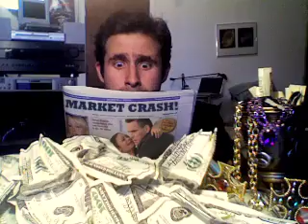One Picture Every Day - Olde English